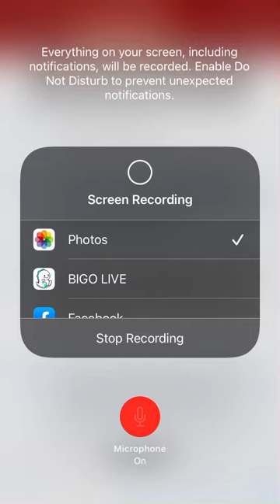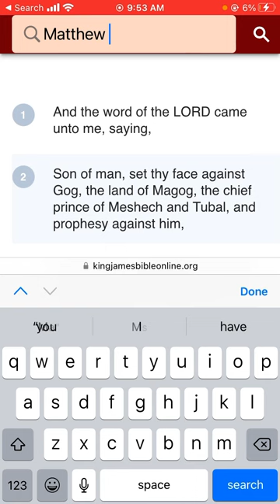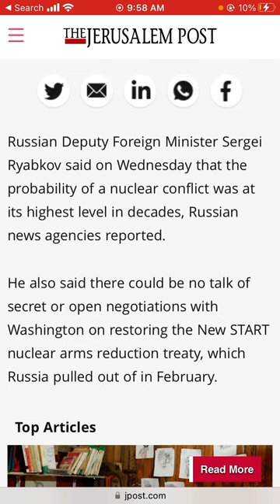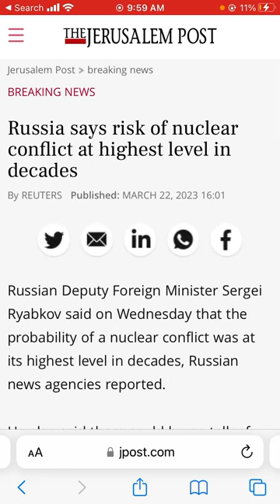Russia says risk of nuclear conflict at highest level in decades.